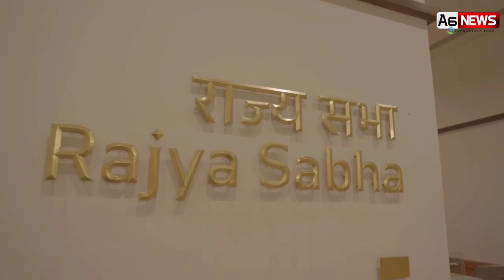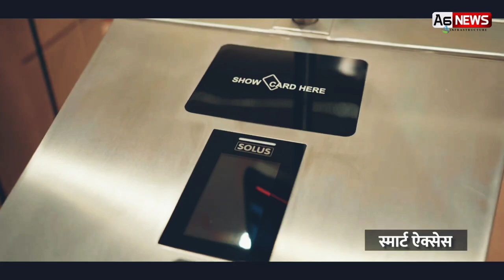New Parliament Building India Full Video Update / A6News Infra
Complete Video of New Parliament Building At New Delhi in Telugu